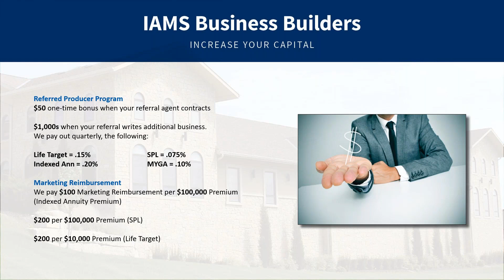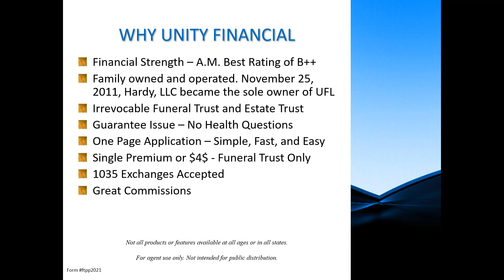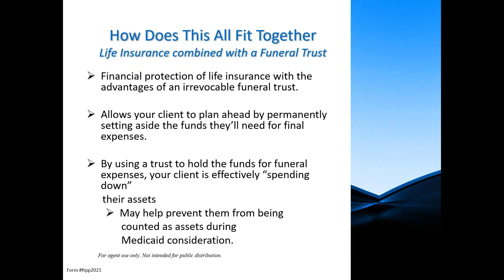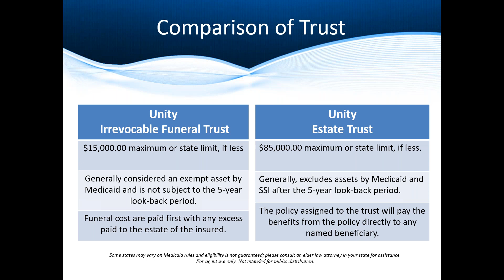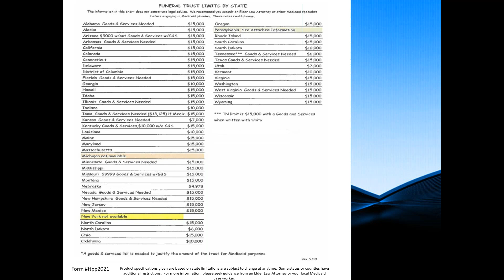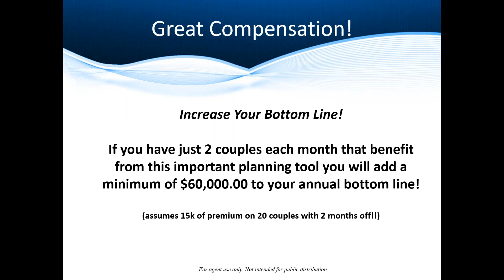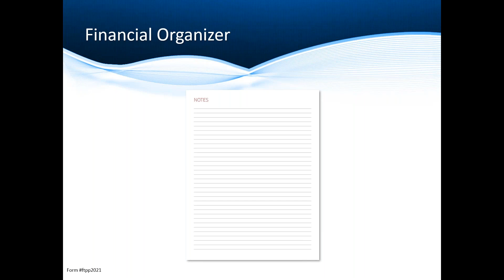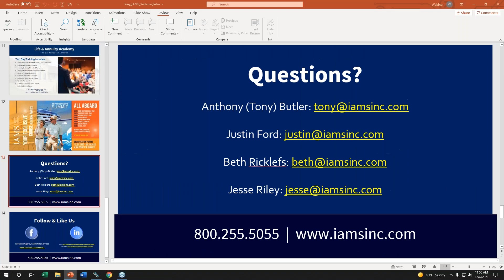Unity Life - Funeral and Estate Trust Solutions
Unity Financial Life Insurance Company has emerged as a top carrier for Medicaid-compliant insurance products. Unity's strong financial stability, years of expertise, and some of the best commissions around make this a can't-miss opportunity for you and your clients.

Benefits include:
•  Guaranteed issue – no health questions
•  Simple, fast and easy one-page application
•  Issue age up to 99

Join us to learn more about Unity Financial!